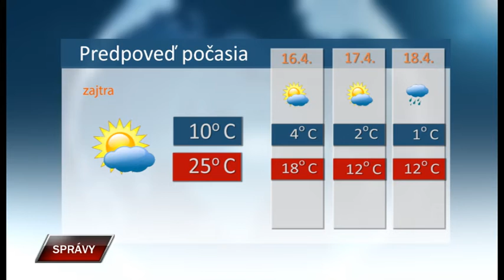Spravy 14 4 2022